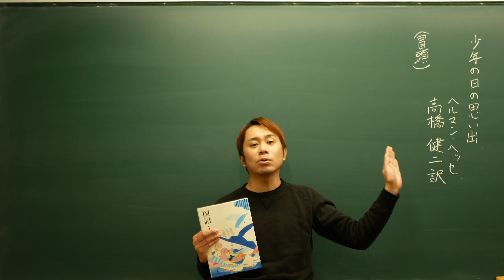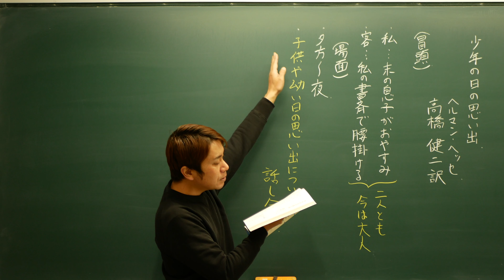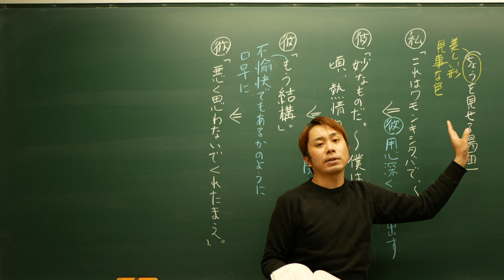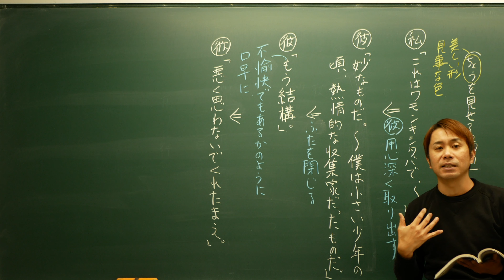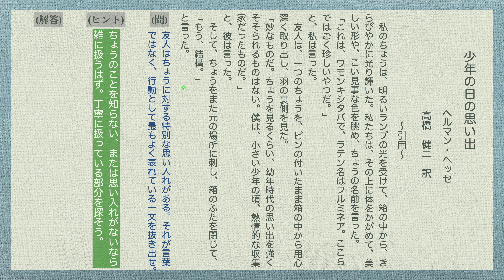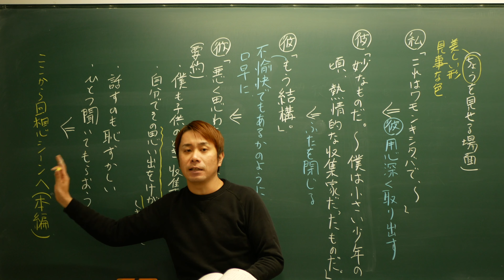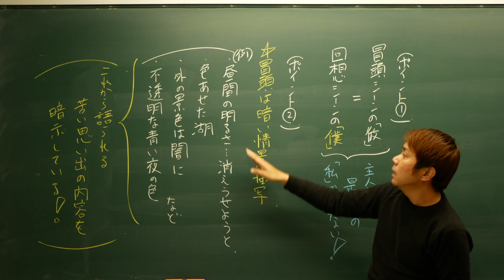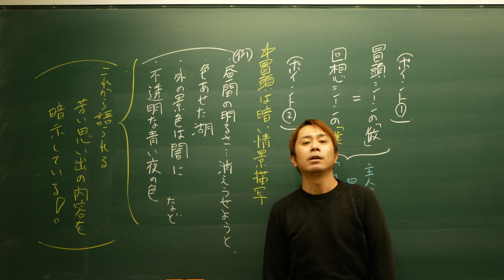【中1国語】少年の日の思い出・冒頭【光村図書】【国語読み取り】【記述問題】【漢字】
漢字テスト
ダウンロードして使ってください。

国語文法の練習問題を自作のウェブアプリ上に用意しました。
パソコン、スマホ、タブレットどれでもできるので、興味のある方はこちらからどうぞ(今後も随時更新予定)。

【目次】
00:00 はじめに
01:29 最初の場面
03:35 次の場面
04:27 次の場面2
07:44 記述問題
09:14 次の場面3
10:30 ポイント
14:15 終わりに